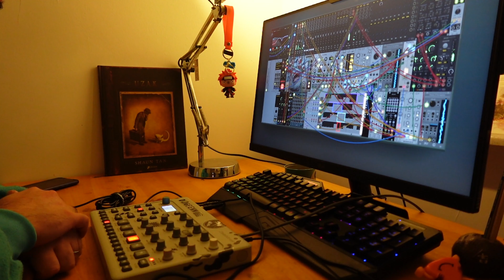modelcycles + vcvrack jam